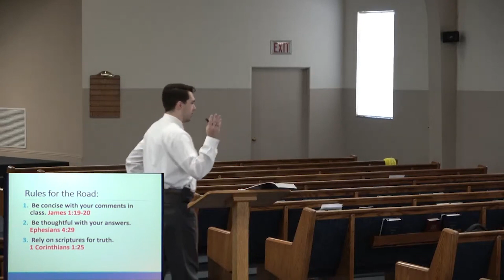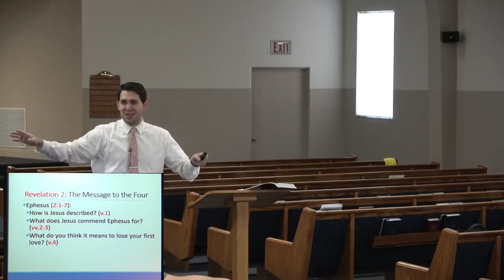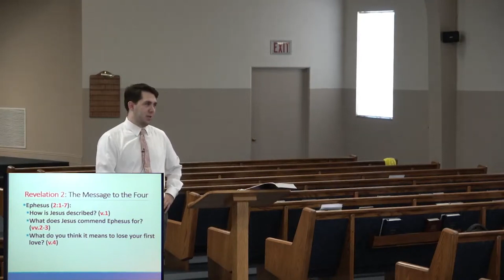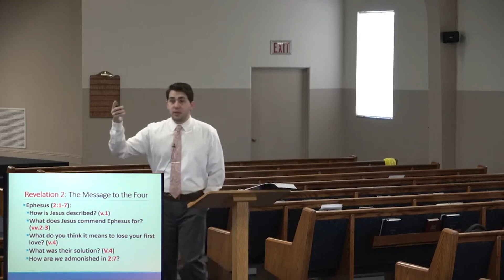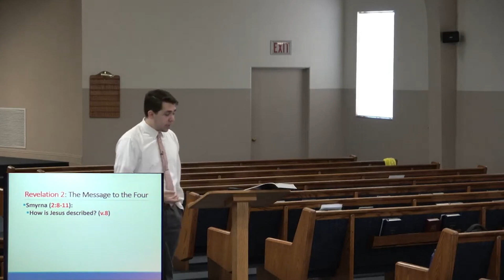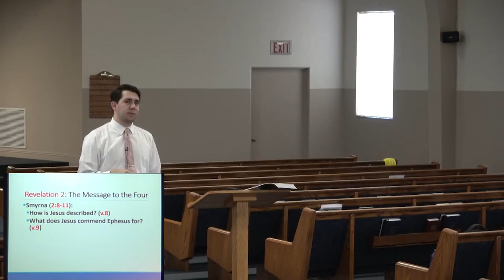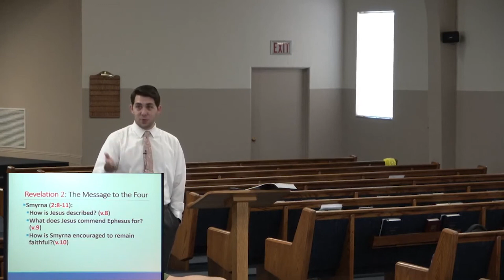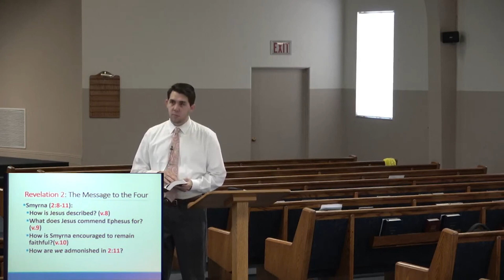The Book of Revelation - Lesson 9 - Chapter 2; Letters to the 7 Churches; Ephesus, Smyrna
August 6, 2023 -- Revelation Class
Brenden Ashby
Country Club Road Church of Christ
145 N Country Club Road
Tucson, Arizona  85716